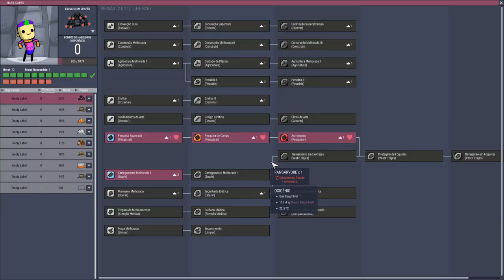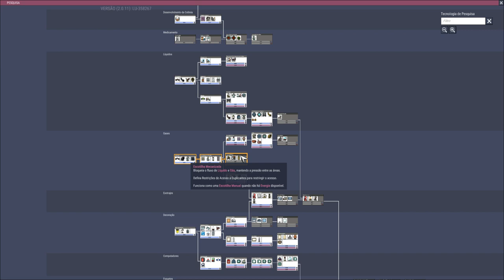Oxygen not Included - Vamos de MEGA BASE!!! T09EP03